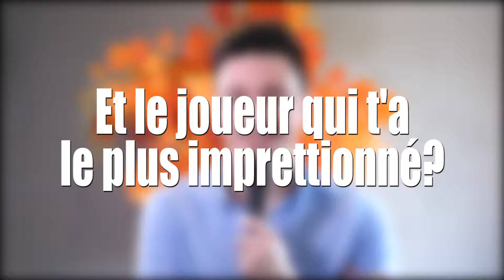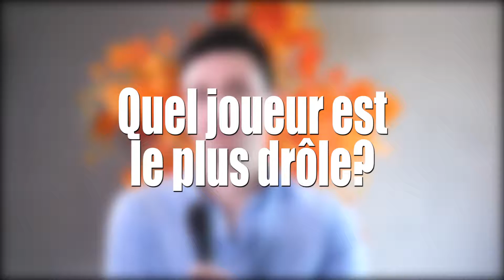J'INTERVIEW LES EAGLE GAMING!